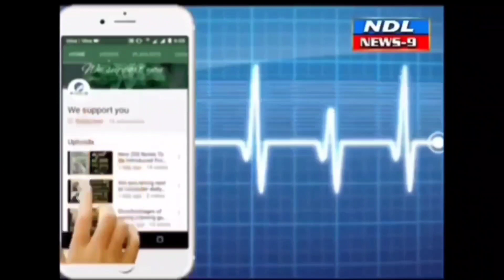గాజులపల్లి. పరార్ లో ఉన్న కాశ రావు అరెస్టు చేసినన. సీఐ రవీంద్ర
Nandyal News9-- మహానంది మండలం గాజులపల్లి గ్రామములోని BC కాలనీ లో నివాసం ఉంటున్న నాగం రమాదేవి ఆమె భర్త   కాశ రావు  భార్యపై అనుమానం తో తలపై గొడ్డలి తో నరికి చంపగా, ఆమె అక్కడికక్కడే మృతి చెందారు పోలీసులు కేసు నమోదు చేశారు పరార్ లో ఉన్న కాశ రావు  ను పోలీసులు సి ఐ  రవీంద్ర అదుపులోకి తీసుకొని రిమాండ్ కు తరలించారు